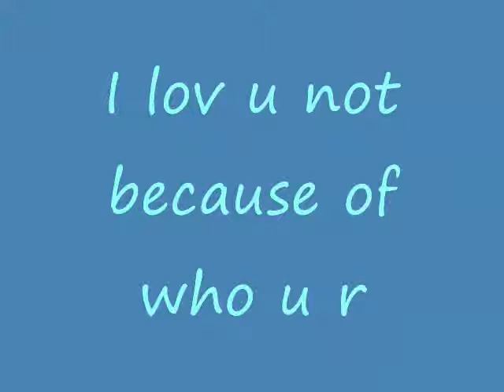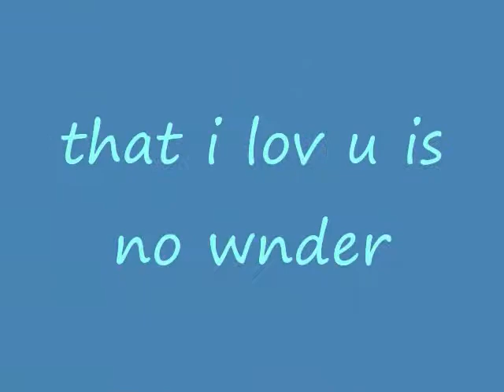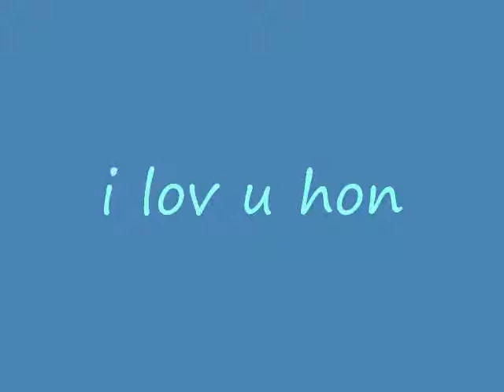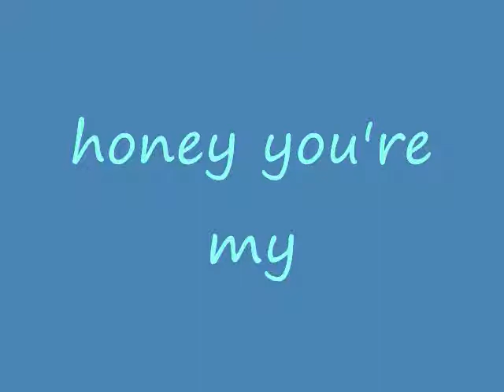destiny,dodong and jean